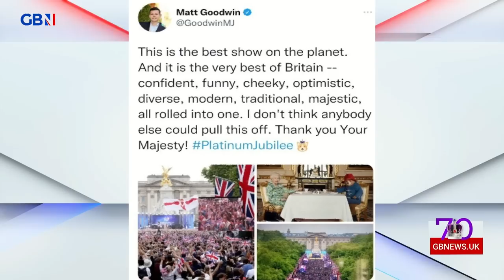Prince William 'has no right to get involved in the climate debate': Mark Dolan gives his views